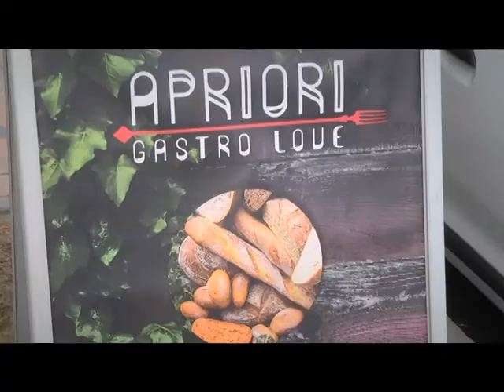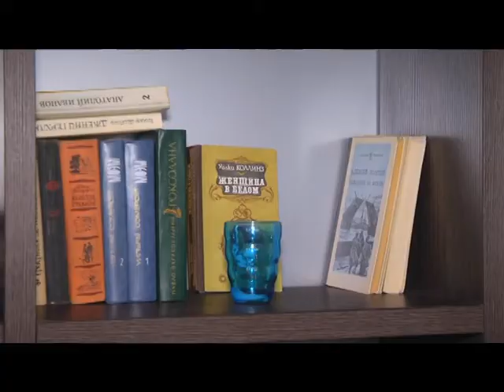Проскурівські Смаколики - Апріорі